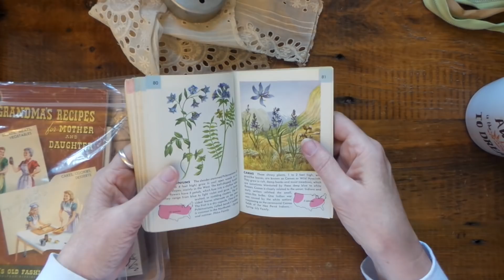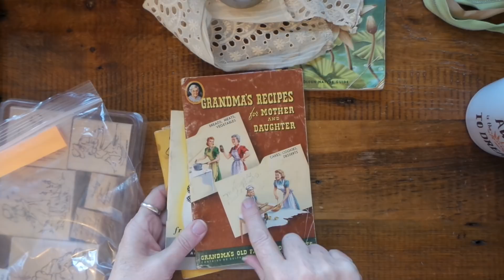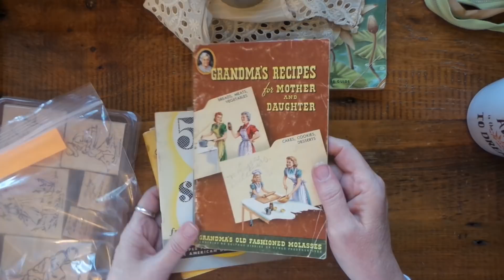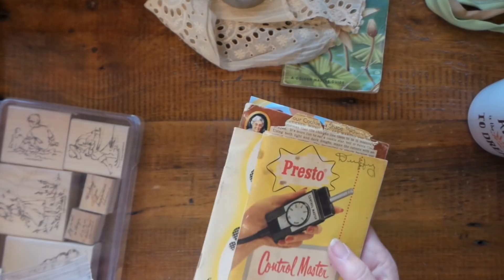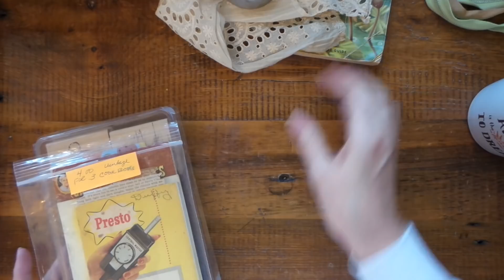Vintage Haul from Junk Bonanza and a Flea